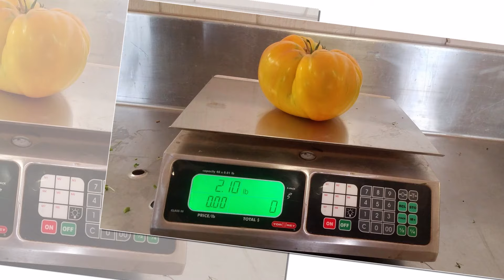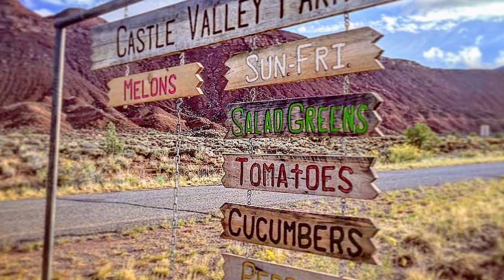Farm Dec 2018 slide show